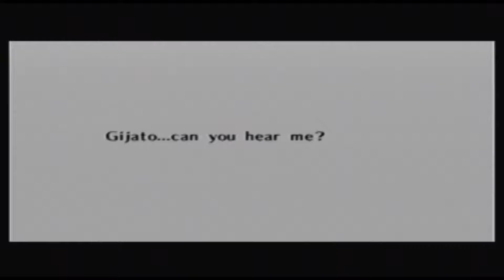The Legend of Zelda: Ocarina of Time - Part 15 - Tri-Hearts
Magical.